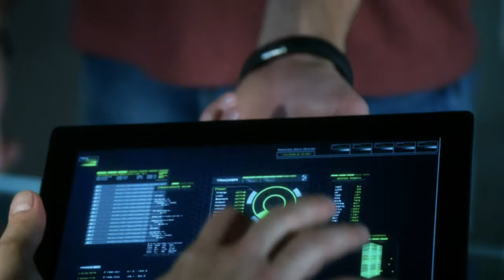Mark Pellegrino — The Tomorrow People Episode 7: Limbo 04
Jedikiah cracks down on Stephen's fun.